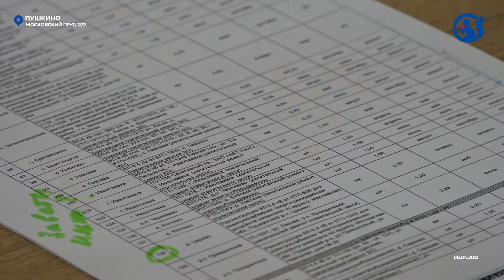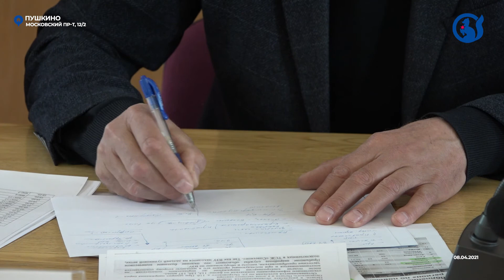Что будет с электричеством?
Как выполняются работы по повышению электроснабжения на территории проблемных населённых пунктов округа? Чтобы разобраться в этом вопросе, 8 апреля в администрации округа прошло совещание. Заместитель начальника Управления областного министерства энергетики вместе с заместителем главы округа выслушали доклады представителей сетевых организаций и поставили ряд задач для решения проблем с электроснабжением.